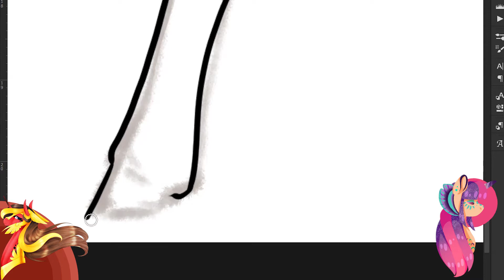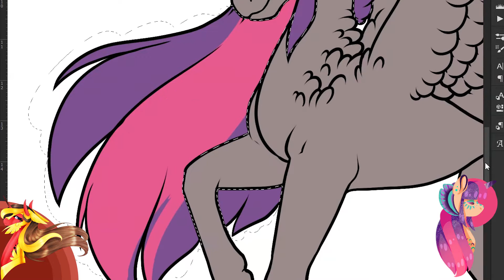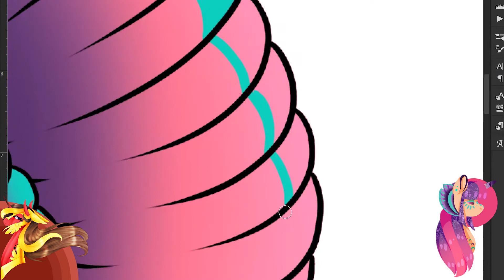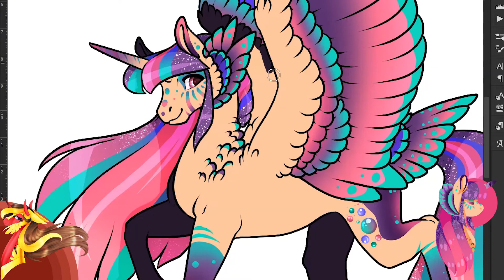[MLP speedpaint] Rainbow Power Purple Dash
Hi everyone!
New speedpaint Yey !!!
long time I didn't do one, but I think to restart this activity soon !
Anyway here is my oc Purple Dash in rainbow power! I think to open some special christmas com like this !

Program Used: Photoshop CC
Tool Used: Gaomon DP 1560
Recording Program: Icecream Screen Recorder
Editing Program: Premiere Pro

Time Taken: 2h30